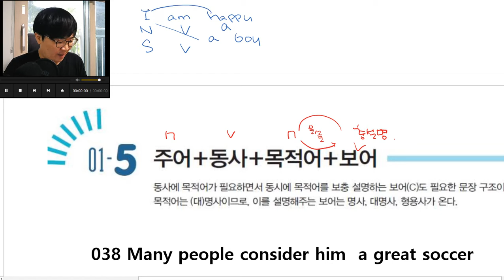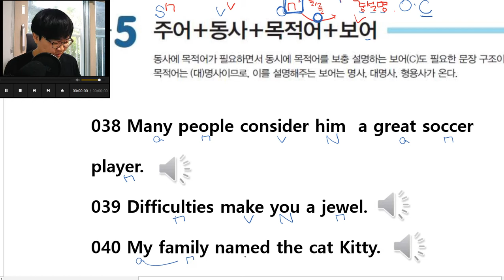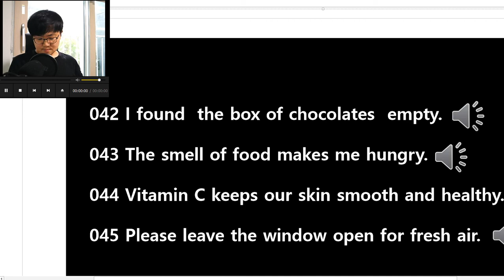인트로 1강5회